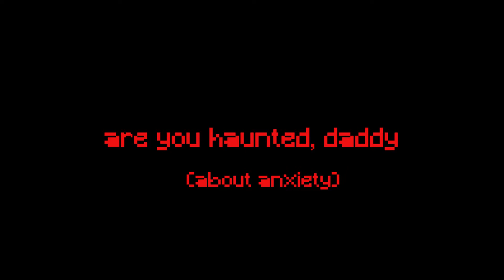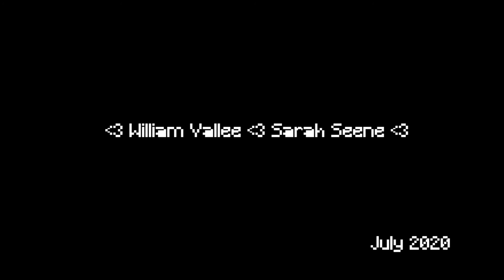are you haunted, daddy ? (about anxiety)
Vallée uses hand processed Super 8 film to depict various anxious states of mind reflecting a feeling of confusion and instability that the current pandemic has brought up.

Director: Guillaume Vallée
Location: Montreal, Quebec
Date: December 2016 and June 2020
Length: 2min 20sec
Shot on: Super 8
Edited with: Adobe Premiere
Genre: Experimental